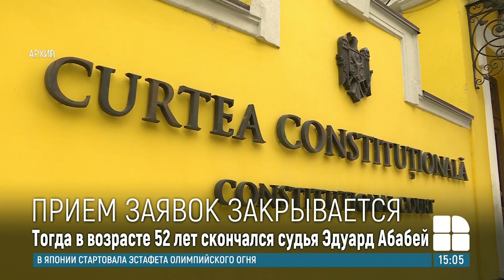Последний день подачи документов на должность судьи Конституционного суда от ВСМ